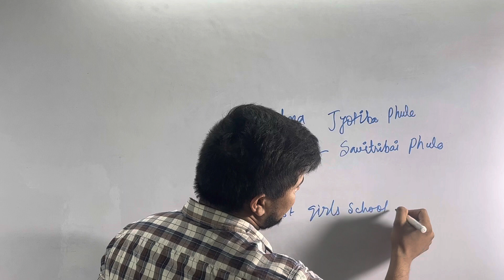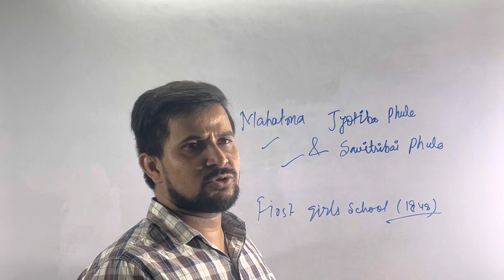First girls school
First girls school education school @Vatvriksh